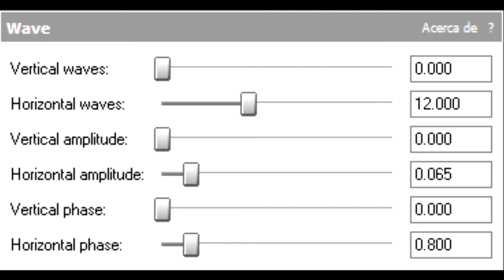How To Make Canisterup V1